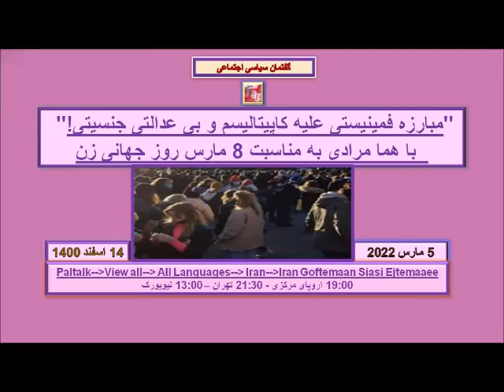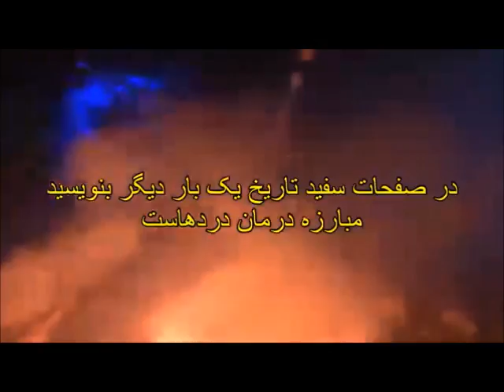Part -1- Homa Moradi + مبارزه فمینیستی علیه کاپیتالیسم و بی عدالتی جنسیتی!"-GSE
شنبه 5 مارچ 2022-14 اسفندماه 1400
 روز جهانی مبارزه فمینیستی بر همه کنشگران عدالت جنسیتی مبارک
"مبارزه فمینیستی علیه کاپیتالیسم و بی عدالتی جنسیتی!"  با هما مرادی به مناسبت 8 مارس
محور مراسم ۸ مارس در آلمان:
- فشار بی حد کار...
- کارهایی که اصلا به حساب نمی ایند
- با دستمزد کم و یا بدون دستمزد
 شغل های زنانه*:  مراقبت و نگهداری از بیماران و‌سالمندان , تا کارهای مهد کودک  و مدد کاری احتماعی در تمام بخش های  ...کار خانگی اعم از کار عملی، نگهداری و تربیت کودکان، بیماران، پخت و پز، شست و شو، خرید،   مدیریت...